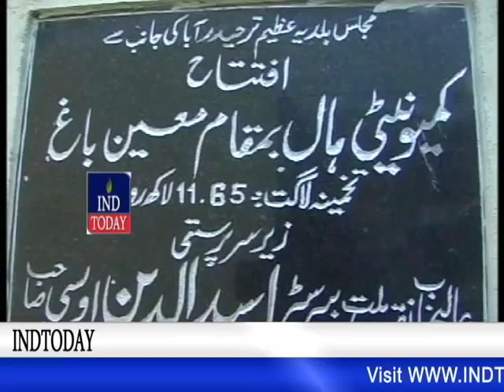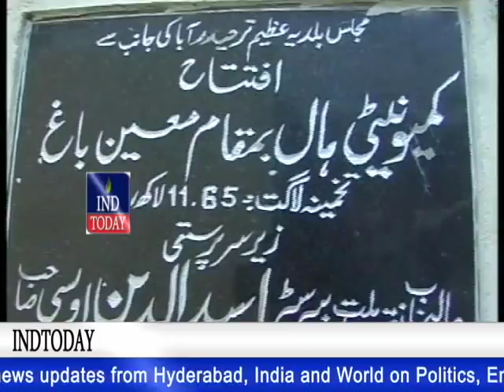MIM Akbaruddin Owaisi inaugurates community hall in Moinbagh, Chandrayangutta.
MIM Akbaruddin Owaisi inaugurates community hall in Moinbagh in his constituency Chandrayangutta along with Hyderabad GHMC Corporater Saleem Baig and other were present